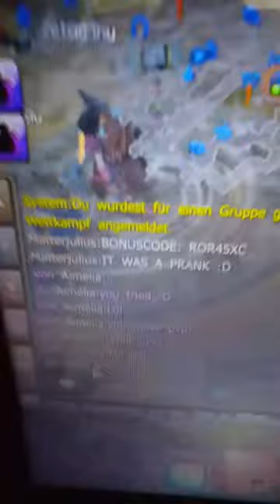Drakensang online: yannis chatprank!!! Bonuscode prank!